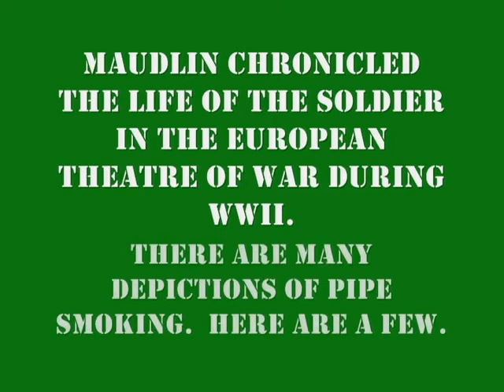Willie & Joe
Depictions of pipe smoking from a well-respected WWII cartoonist set to music.

By: The Octoberists (my old band)